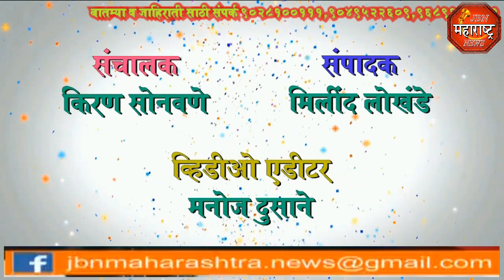jbn maharashtra news jalgaon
महापरिनिर्वाण दिना निमित्त डॉ. बाबा साहेब आंबेडकरांना अभिवादन करण्यात आले